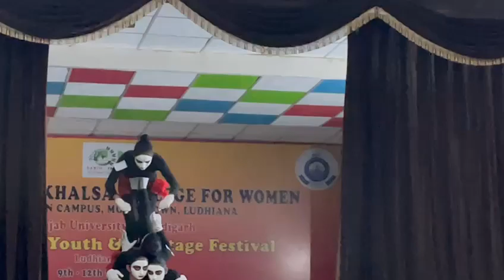best mime ever | save birds | save life